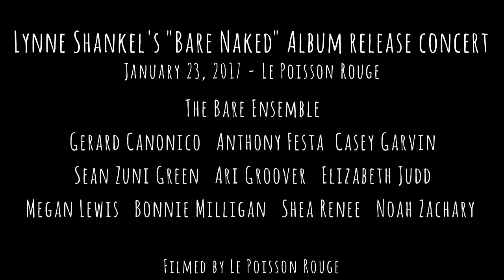Bare Company- "A Million Miles from Heaven" (Lynne Shankel and Jon Hartmere) from bare: The Musical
LYNNE SHANKEL'S "BARE NAKED" ALBUM RELEASE CONCERT
January 23, 2017 - Le Poisson Rouge

Download Lynne's album "Bare Naked" on iTunes NOW!
50% of album proceeds go to benefit The Tyler Clementi Foundation: TylerClementi.org
Filmed by: Le Poisson Rouge